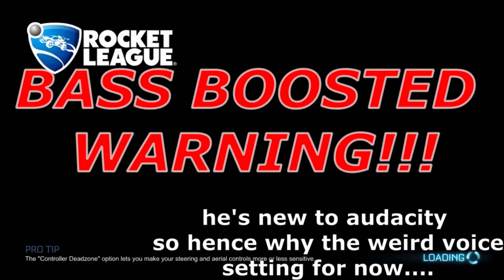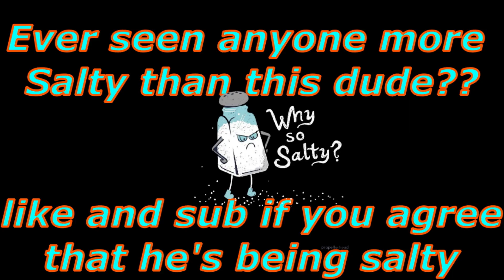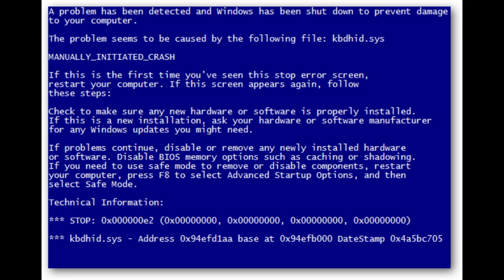Rocket league BUT its the Greatest laggy GOAL EVER!!!! | funny moments | 234 SUBS celebration!!! 🎉🎉💕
HEY! Thank you all sooo much for the 234 subs 💕💕 really means a lot to me, ill be doing a Giveaway at 250 subs so let's keep the ball rollin!!
again really appreciate you all and ill be upload more frequently now as I have FINALLY upgraded my setup :D so get ready for amazing content comin your  way!!!

So this is a video of my testing out Rocket League to see if I can run it. and DAMN it takes a hilarious turn XD
I got the greatest laggy goal ever, try and beat that you MLG players!!!
full of funny and hilarious bits and hidden easter eggs ;)

THANK YOU ALL AGAIN FOR THE SUPPORT💕💕💕💕

Tags (so go and watch the video mr snoopy)